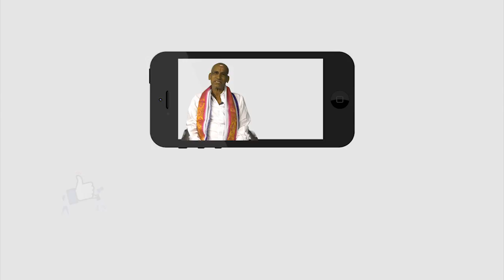VRUSCHIKARAASI PHALITHALU || 20-05-2018 to 26-05-2018 || వృశ్చికరాశి వారఫలం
All bhakthi telugu devotional speeches and bhakthi programes